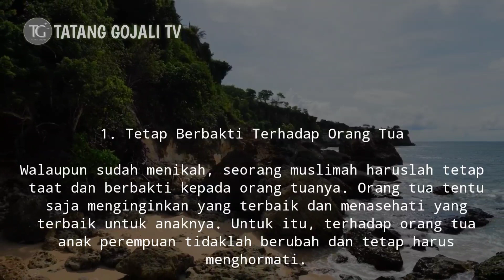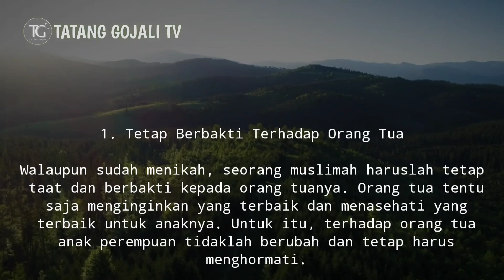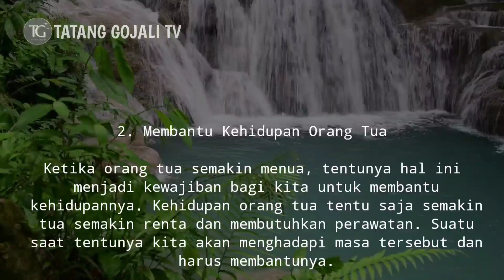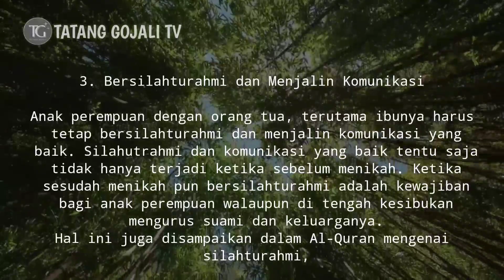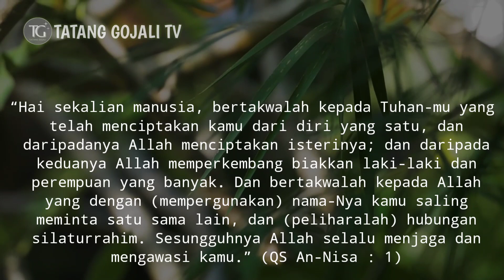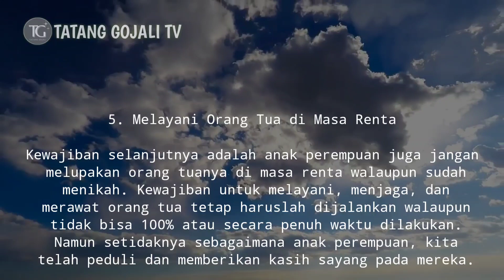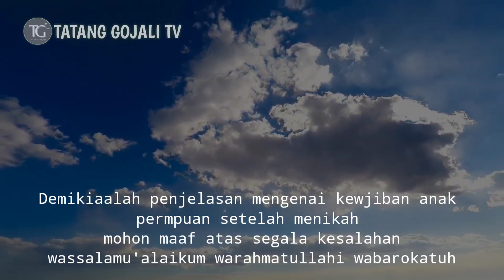5 Kewajiban Anak Perempuan Terhadap Orang Tua setelah Menikah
bismillahirrahmanirrahim
di video kali ini saya akan membahas tentang 5 kewajiban anak perempuan setelah menikah terhadap orang tua